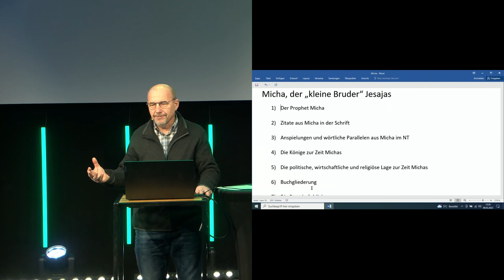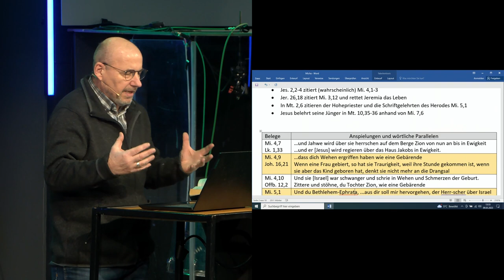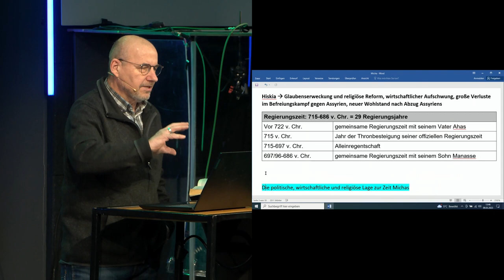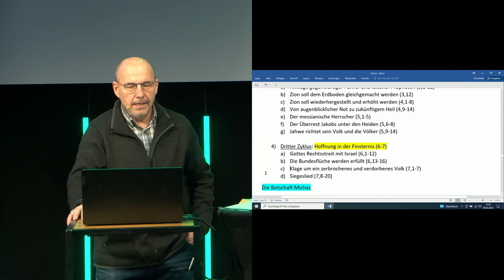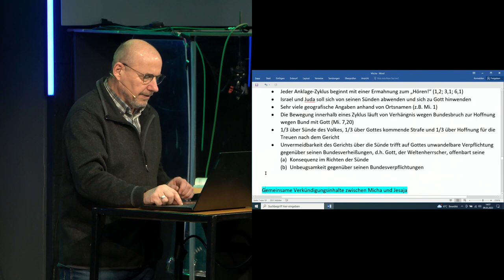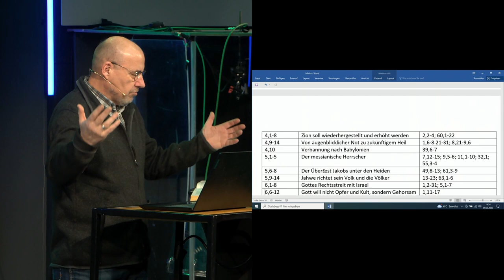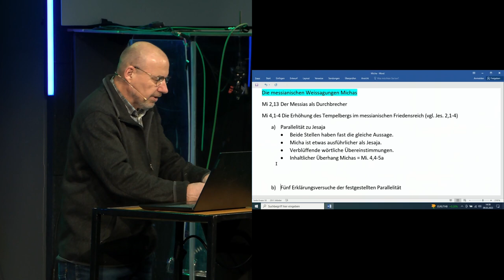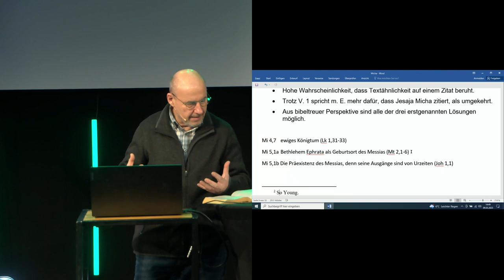Micha - Biblestudy | Bernhard Knieß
In dieser Biblestudy "Micha - Der kleine "Bruder" Jesajas" von Bernhard Knieß geht es um die Parallelen zwischen Micha und Jesaja.